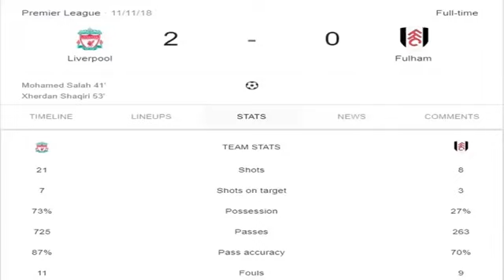Liverpool Vs Fulham: Full Match Highlights 2021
Liverpool hosts Fulham at Anfield.
This is the Full Match Highlight Of the Epl Match Encounter in 2021